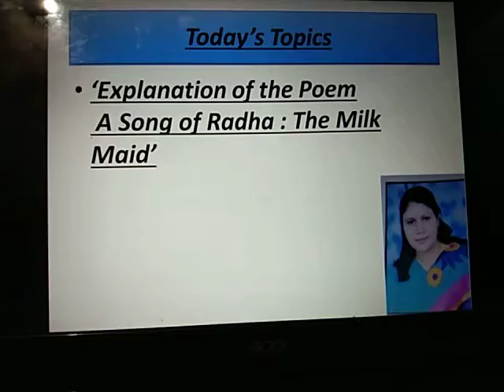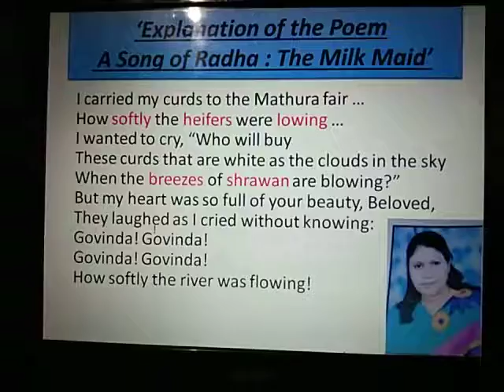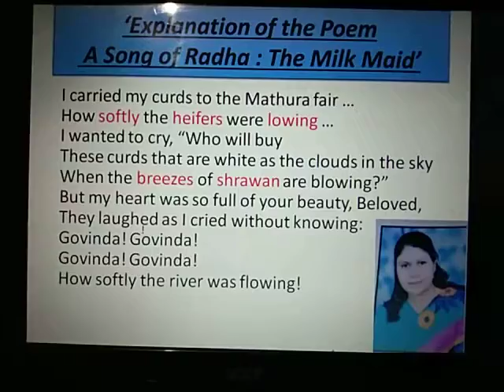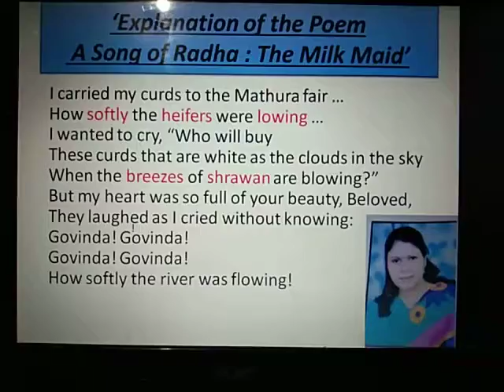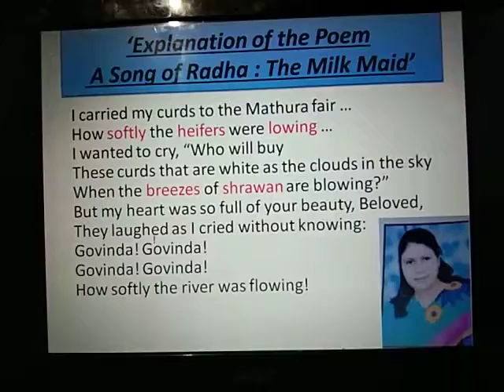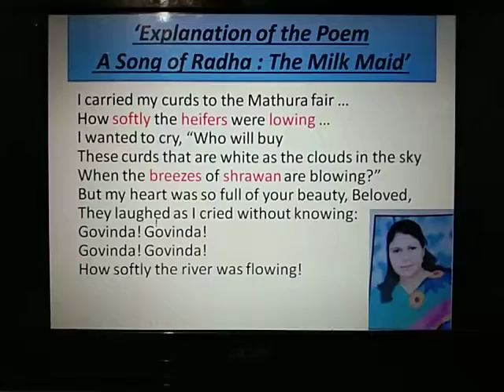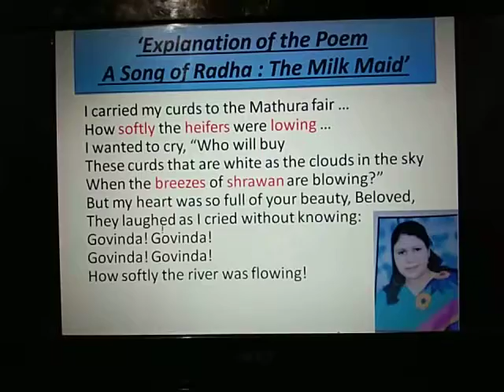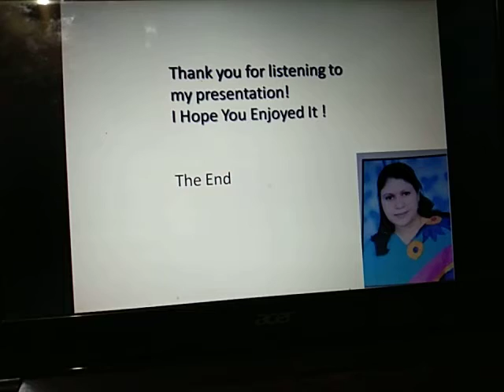Video lect Pt-3 on Expl. of poem A Song of Radha the Milkmaid B.A. Pt-I Paper-1 by Prof. Rachna Jain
Video lecture Part-3 on the explanation of the poem 'A Song of Radha the Milkmaid' B.A.Part-I Paper-I by Prof. Rachna Jain